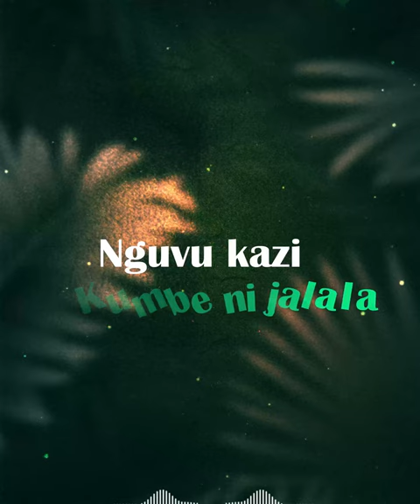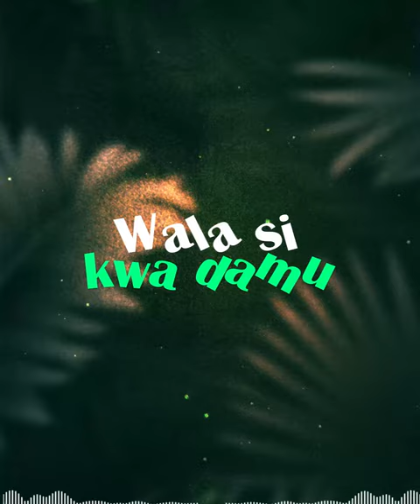Josh Cleopa - Tarajia ( Official Audio lyrics )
Artist: Josh Cleopa
Producer: Gripa Music
Graphics: Art majah